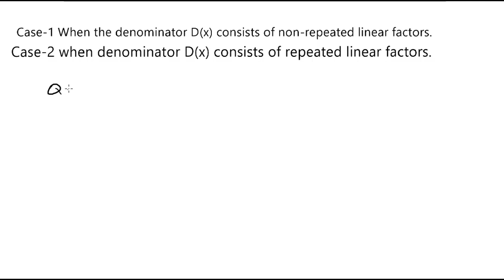Partial fractions linear repeated factors in hindi urdu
In this video you will learn Partial fractions linear repeated factors in urdu hindi. partial fraction decomposition. or you will learn partial fraction in hindi. or you will learn partial fraction in urdu